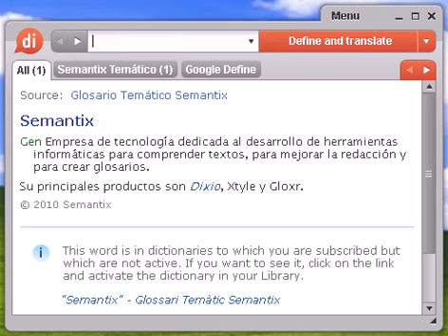Definición de judeocristiana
judeocristiana, diccionario, definición, significado, español, castellano, dixio